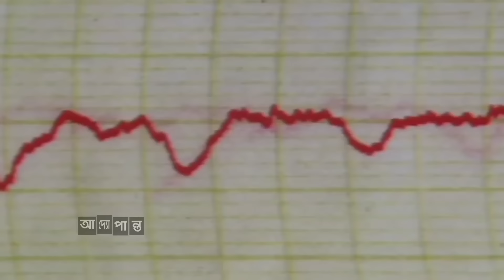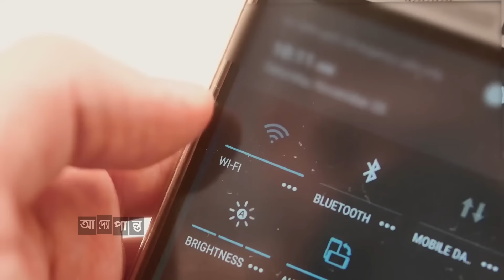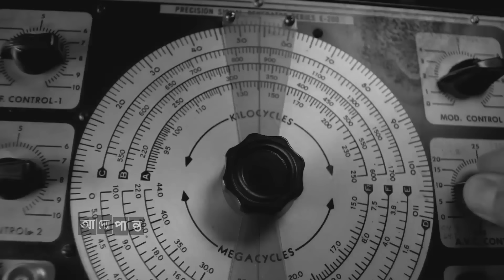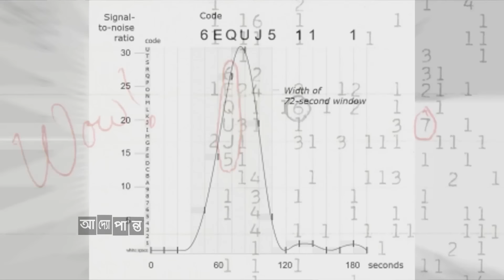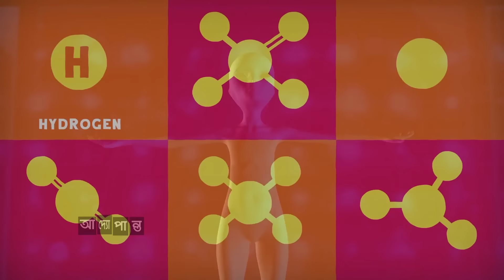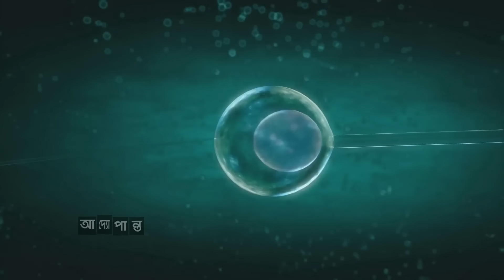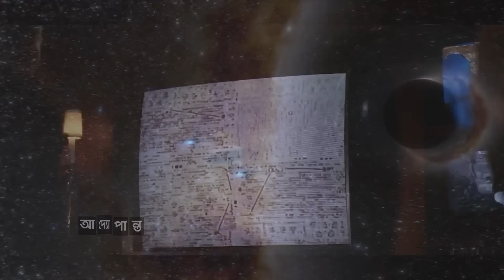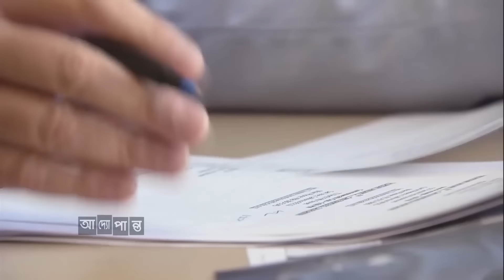মহাবিশ্বে আমরা কি একা ? আদ্যোপান্ত | Are we alone In The Universe? Adyopanto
মহাবিশ্বে পৃথিবীর বাইরে প্রাণের অস্তিত্ব আছে কি না, এই বিষয়ে বিতর্কের শেষ নেই কোন। মানব সভ্যতার সূচনালগ্ন থেকেই মহাকাশের রহস্যময় বস্তুগুলো এই বিতর্কের খোরাক যুগিয়েছে। প্রথম দশ হাজার বছর মানুষ ভাবতো, পৃথিবীটা পুরোপুরি সমতল, এবং মহাকাশের গ্রহ, নক্ষত্রগুলো আসলে সেই সমতল পৃথিবীর কাঁচসদৃশ ছাদে ঝুলে থাকা আলোর বাতি।

এরপর এখন থেকে প্রায় আড়াই হাজার বছর আগে পৃথিবীর সঠিক আকার নির্ণয়ে সক্ষম হয় মানুষ। তবে তারপরেও আরো প্রায় দুই হাজার বছর মানুষের ধারণা ছিল চাঁদ, সূর্য এবং শুক্র বা মঙ্গলের মত গ্রহগুলো পৃথিবীকে কেন্দ্র করে ঘুরছে। শেষ পর্যন্ত গ্যালিলিও এবং ইয়োহান কেপলারের মত বিজ্ঞানীরা সৌরজগতের সঠিক কাঠামো নির্ণয় করেন। আমাদের সৌরজগতের গ্রহগুলো সূর্যকে কেন্দ্র করে আবর্তিত হচ্ছে, এই ধারণাটি বর্তমানে বহুল প্রচলিত হলেও, ঐ সময় এই বিজ্ঞানীদের এ জন্য প্রচুর সামজিক এবং রাজনৈতিক ভোগান্তি পোহাতে হয়েছিল।

এরপর গত শতকের শুরুতেও মানুষের ধারণা ছিল, আমাদের মিল্কি ওয়ে ছায়াপথটিই মহাবিশ্বের একমাত্র গ্যালাক্সি। এভাবে সময়ের সাথে সাথে মহাবিশ্ব সম্পর্কে মানুষের জ্ঞানের পরিধি যত বেড়েছে ততই বেড়েছে পৃথিবীর বাইরে প্রাণের অস্তিত্ব নিয়ে মানুষের কৌতূহল এবং গবেষণা।

সুপ্রিয় দর্শক, আদ্যোপান্তর আজকের আয়োজনে পৃথিবীর বাইরে প্রাণের অস্তিত্ব নিয়ে এমন কিছু কৌতূহল, গবেষণা এবং সম্ভাবনার কথাই জানাবো।